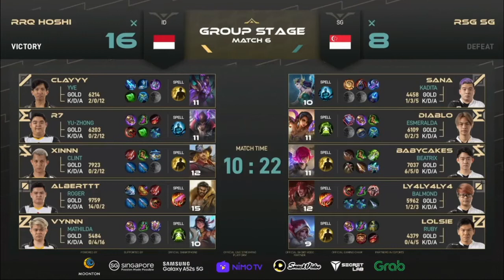RRQ HOSHI (INDONESIA) vs RSG (SINGAPORE) | GROUP D MATCH 6 | M3 WORLD CHAMPHIONSHIP